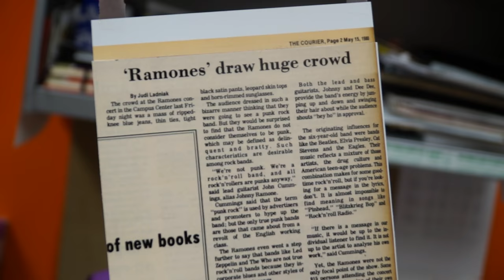What is this Punk Rock?: A Ramones Pop-Up Photo Show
Promo VOSOT I did for an exhibition at COD.

This is the "uncensored" version, with Frank Jackowiak's story fully intact. Apparently you can't even say "effing" on TV anymore.

(The Courier Newspaper just straight out dropped the entire f-bomb, no censorship at all. Now that's what you call punk rock!)